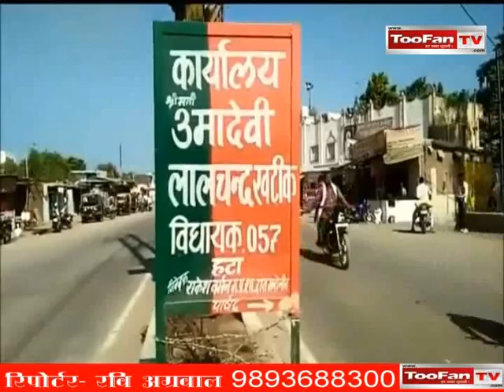DAMOH TOOFAN TV NEWS- दमोह न्यूज़ बुलेटिन- 15/04/2018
तेरहवीं कार्यक्रम में हुई चाकूबाजी
भाजपा विधायक के बिगड़े बोल
धूमधाम से मनाई गई अंबेडकर जयंती
बुंदेली दमोह महोत्सव का हुआ शानदार आगाज